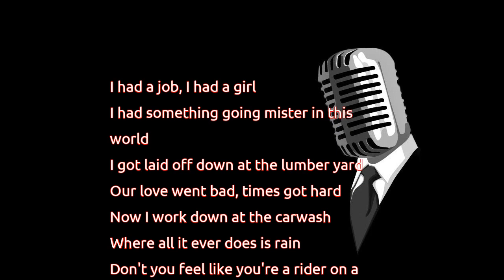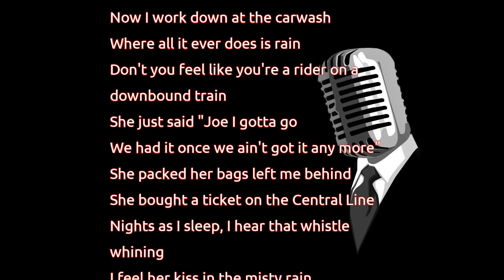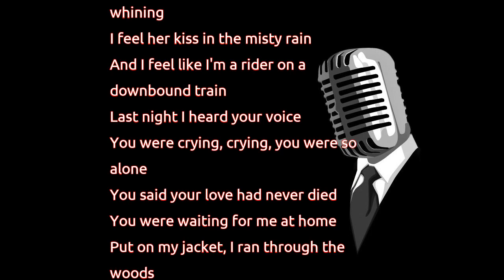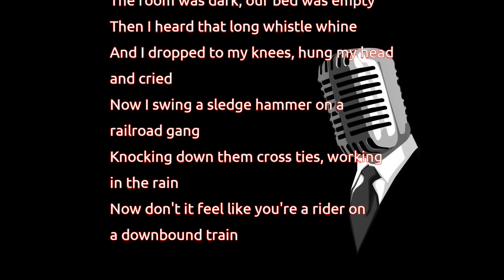Bruce Springsteen - Downbound Train (lyrics)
I had a job, I had a girl
I had something going mister in this
world
I got laid off down at the lumber yard
Our love went bad, times got hard
Now I work down at the carwash
Where all it ever does is rain
Don't you feel like you're a rider on a
downbound train
She just said "Joe I gotta go
We had it once we ain't got it any more"
She packed her bags left me behind
She bought a ticket on the Central Line
Nights as I sleep, I hear that whistle
whining
I feel her kiss in the misty rain
And I feel like I'm a rider on a
downbound train
Last night I heard your voice
You were crying, crying, you were so
alone
You said your love had never died
You were waiting for me at home
Put on my jacket, I ran through the
woods
I ran till I thought my chest would
explode
There in the clearing, beyond the
highway
In the moonlight, our wedding house
shone
I rushed through the yard, I burst
through the front door
My head pounding hard, up the stairs I
climbed
The room was dark, our bed was empty
Then I heard that long whistle whine
And I dropped to my knees, hung my head
and cried
Now I swing a sledge hammer on a
railroad gang
Knocking down them cross ties, working
Now don't it feel like you're a rider on
a downbound train